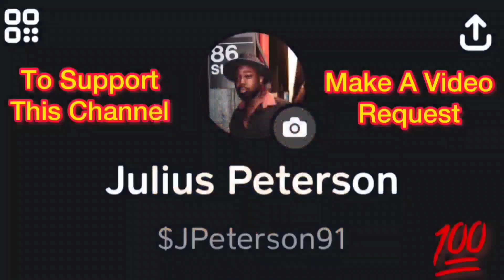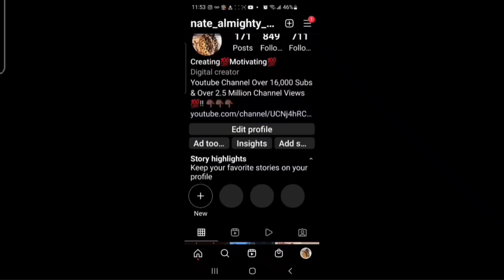Rikers Island- Top 5 Ways Guys Got Dropped From The Gang Aka Put Out The Whip